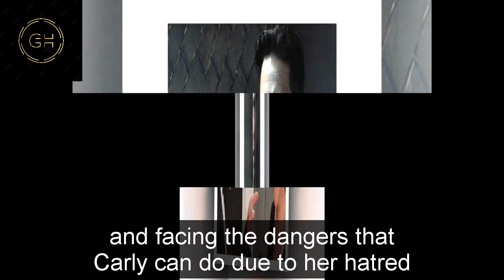General Hospital Spoilers for Friday, September 29 | GH Spoilers 9/29/2023